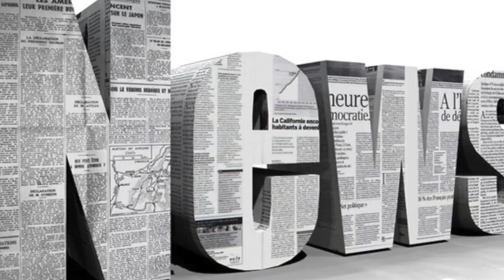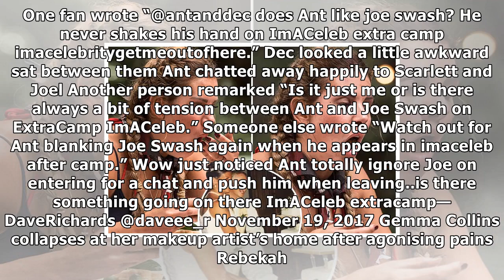I'm a celeb fans convinced ant mcpartlin has secret beef with joe swash after he shoots him down an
I'm a celeb fans convinced ant mcpartlin has secret beef with joe swash after he shoots him down and doesn't hug him| Daily News TV
I’M A Celebrity fans are convinced that Ant McPartlin has secret beef with Joe Swash after a series of awkward interactions between them on live TV. T...